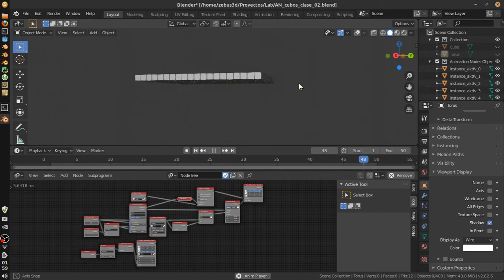Test AN Blender 2.8